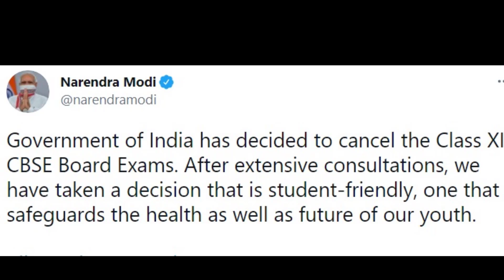Odisha +2 Exam Cancel News Today CHSE Odisha 12th Exam Odisha Cancel Soon High level online meting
Odisha +2 Exam Cancel News Today CHSE Odisha 12th Exam Odisha Cancel Soon High level online meting  today Odisha education minister Samir Ranjan das full information